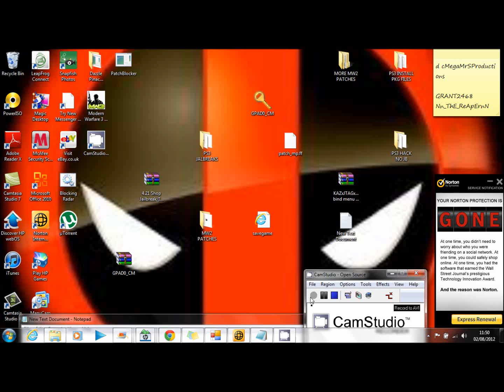FREE MW2 CLS